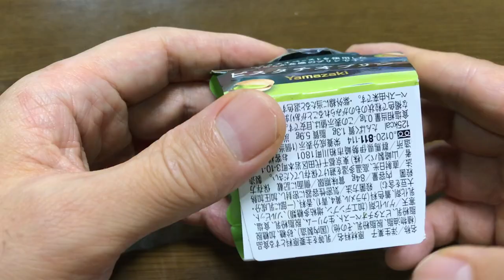【スイーツ（JAPAN sweets）】ピスタチオプリン（北海道産生クリーム使用）「山崎製パン（YAMAZAKI）」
【ピスタチオプリン】（スイーツ　JAPAN sweets）
（北海道産生クリーム使用）
ピスタチオペーストを使用したなめらか食感のプリンです。
濃厚ですね。

9000文字程度のボリュームです。